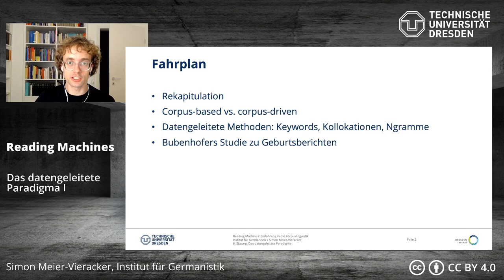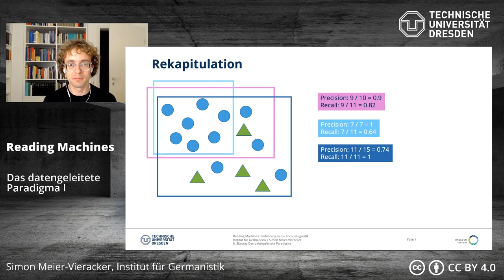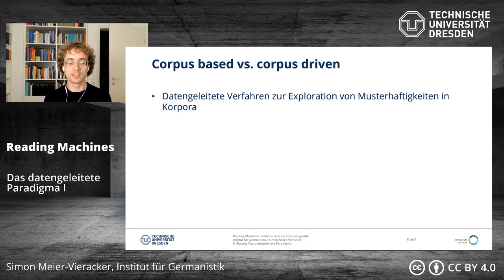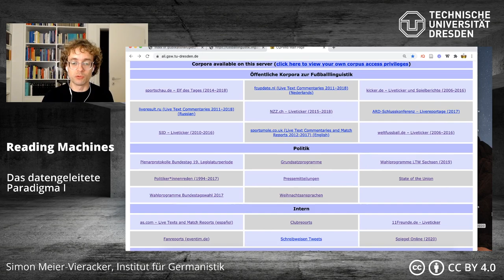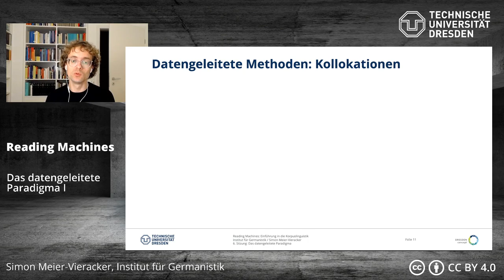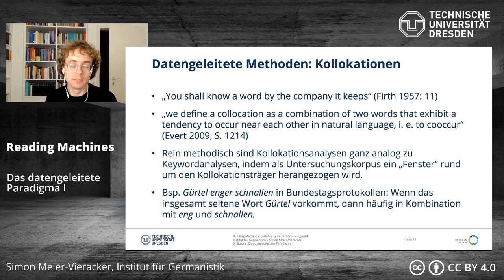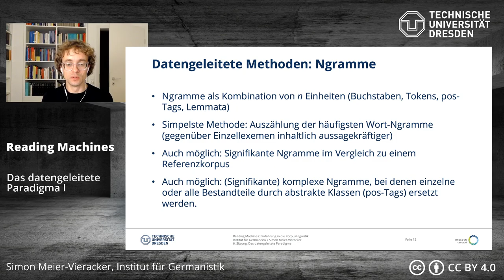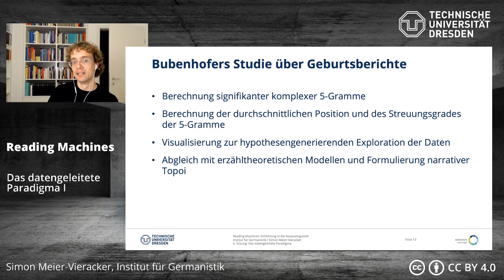Reading Machines – Einführung in die Korpuslinguistik: Das datengeleitete Paradigma I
0:00 Intro
00:47 Rekapitulation
2:15 Precision und Recall
4:30 Corpus-based vs. corpus-driven
11:27 Keywords
19:32 Kollokationen
24:58 Ngramme
29:53 Bubenhofers Studie über Geburtsberichte